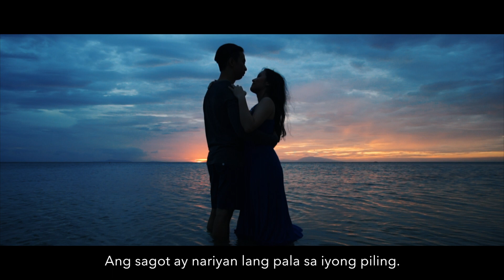Maldives Pre Wedding Film of Avi and MC | Peach Frost Studio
Follow Peach Frost Studio on Facebook, Instagram and Bridestory.

Filmed by Leo Felismino
Edited by Leo Felismino

GEAR USED

CAMERAS
Sony a7iii
Sony a7ii
Sony a7rii

LENSES
Mitakon 50mm f/0.95
Sony Zeiss 35mm f/1.4
Samyang 45mm f/1.8
Samyang 18mm f/2.8
Sony G 90mm f/2.8
Sony 85mm f/1.8
Tamron 24-70mm f/2.8
Tamron 70-200 f/2.8

DRONE
DJI Mavic Pro

TRIPOD
Manfrotto Befree Live
Manfrotto MVH500AH

GIMBAL

Zhiyun Weebill S

AUDIO
Zoom H1n
Tascam DR10L
Rode Wireless Go

LIGHTS

YONGNUO YN900

LAPTOP
Macbook Pro 13 inch